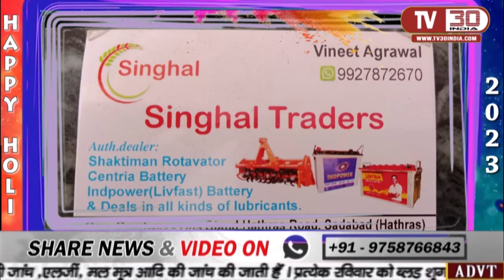सादाबाद : बहुजन समाज पार्टी का होली मिलन समारोह आयोजित किया गया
सादाबाद में मुरसान रोड स्थित फाइव स्टार मैरिज होम में बहुजन समाज पार्टी का होली मिलन समारोह  आयोजित किया गया होली मिलन समारोह जिला अध्यक्ष दिनेश देशमुख के अलावा डॉ अविंन शर्मा जेपी सागर अवधेश गहलोत अजय कुमार आदि ने भाग लिया है वही काफी संख्या में पहुंचे कार्यकर्ता मित्रगण शुभचिंतक लोगों द्वारा होली मिलन समारोह संपन्न कराया गया है वहीं मोनू एंड पार्टी द्वारा होली के रसिया बांके बिहारी भजन सुनाइए वहीं बसपा नेता पूर्व सभासद वसीम खान द्वारा सभी का यथोचित सम्मान किया गया है |